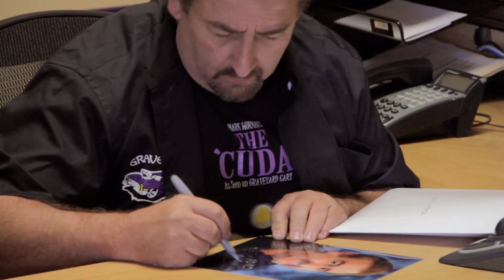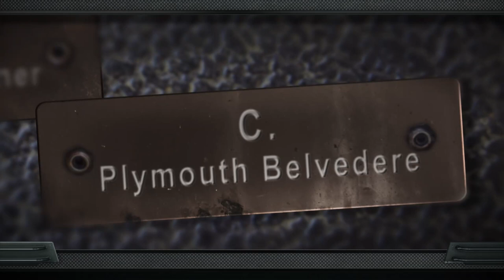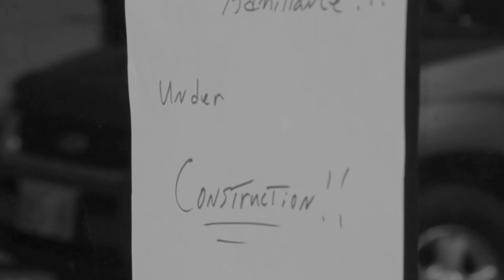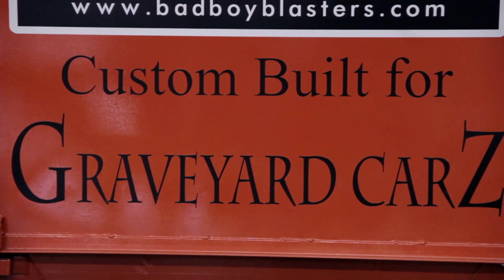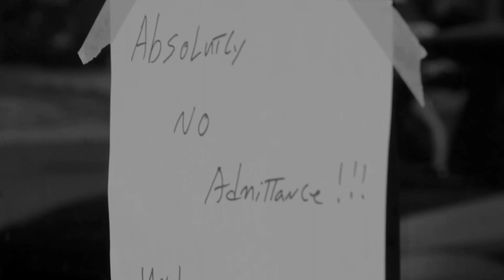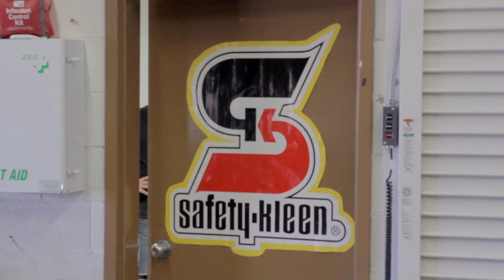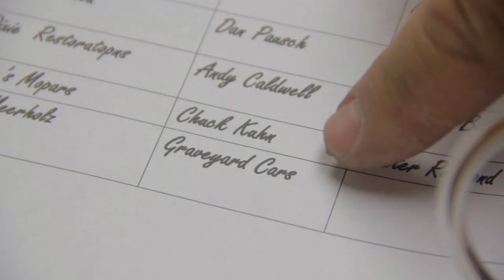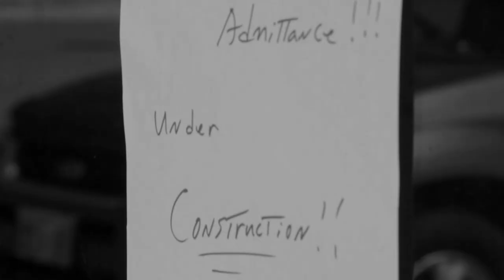Season 3 Episode 3: "Go For It"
Mark gets a surprise, and the 1969 Daytona Charger's owner visits and helps with work on his car. Progress is made on the 1970 Sunroof Challenger.